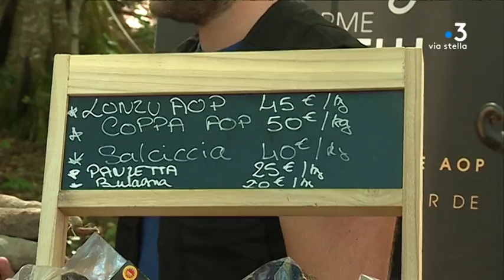Comment distinguer un vrai d'un faux saucisson corse ?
Goût, texture et prix… La charcuterie corse AOP et la charcuterie industrielle estampillée Corse n'ont rien de commun. Pour promouvoir leurs produits auprès des touristes, des éleveurs traditionnels se sont réunis à Vizzavona pour la première édition d'A Festa di U Porcu Nustrale.

Intervenants - Nicolas Capodimacci, président du syndicat " Salamaria corsa ", producteur à Cargèse; Jean-Max Leonelli, sélectionneur race nustrale;

Equipe - Alexandra Lay, Thierry Guespin.